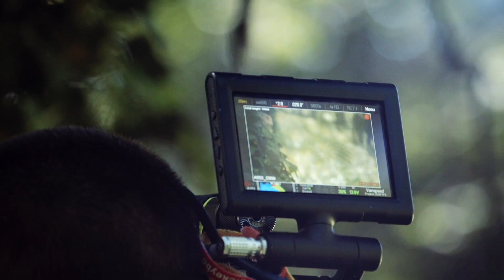Falconeri: Video Backstage F/W 2014